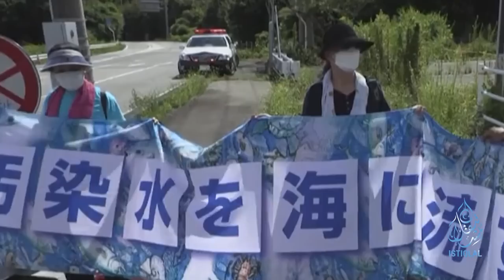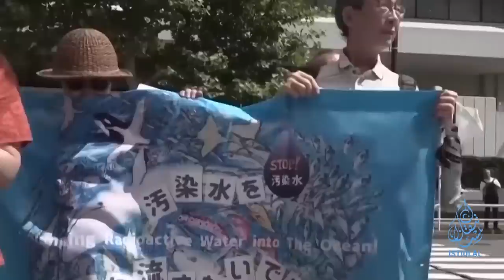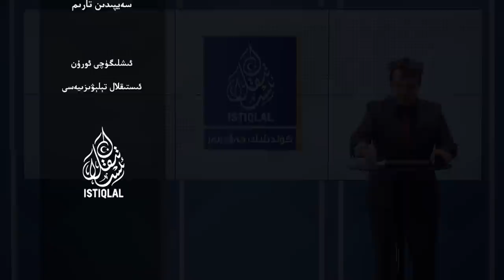ئىستىقلال كۈندىلىك خەۋەرلىرى |2023.8.28| شى جىنپىڭ تۇيۇقسىز ئۈرۈمچىگە باردى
ISTIQLAL KÜNDILIK XEWERLIRI |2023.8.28| SHI JINPING TUYUQSIZ ÜRÜMCHIGE BARDI